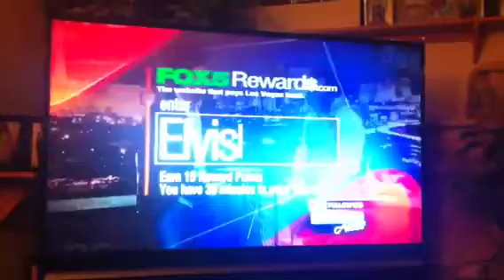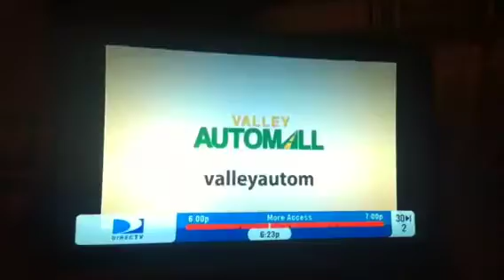My dad and uncle on tv!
Dennis Wise promoting his show on Fox accompanied by my uncle Jim Wise.